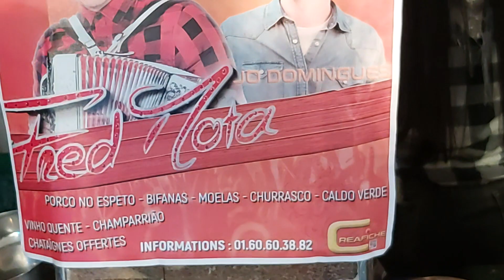JR & QUINZINHO COSTA AU LUSIADAS N5